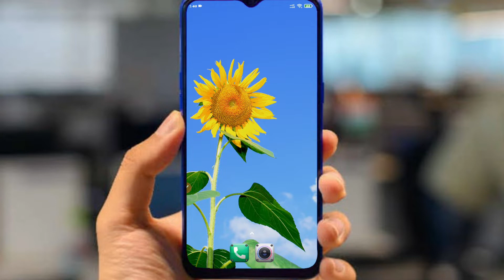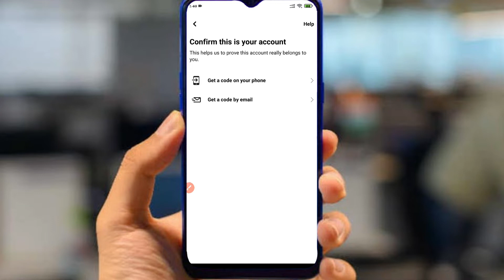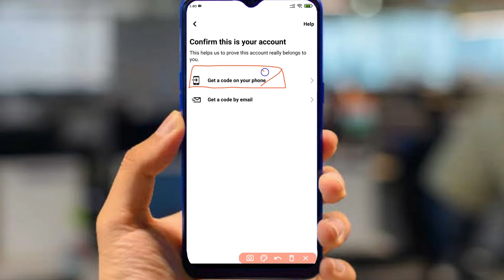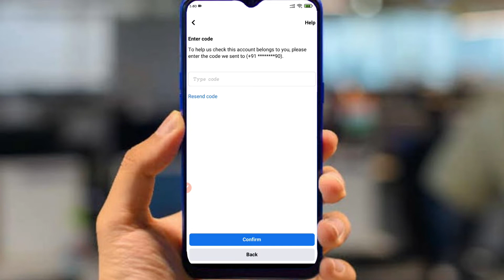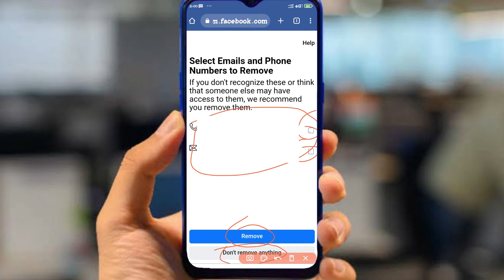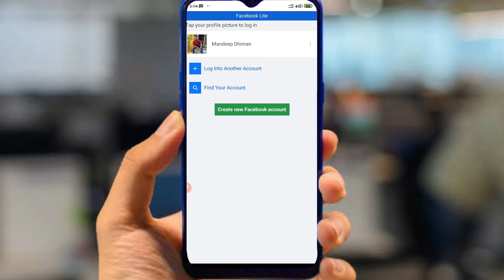Your account has been locked | unlock facebook account without id proof | Unlocked Facebook account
About me.

Video Topic :-
• Facebook account ko unlocked kaise kare
• How to unlocked facebook account
• Unlock locked facebook account